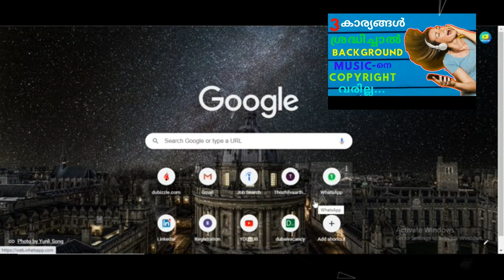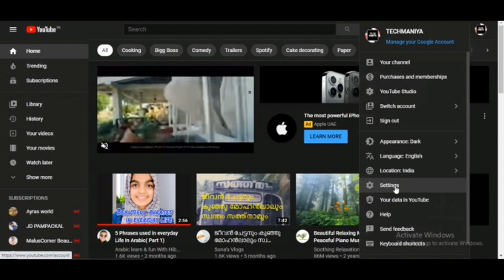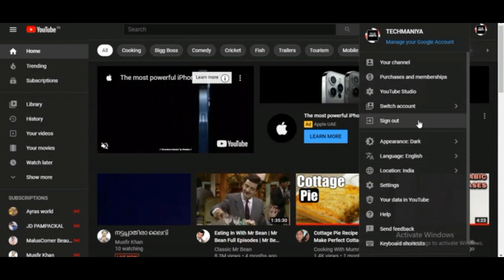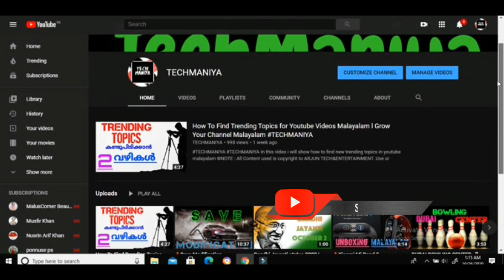How To Enable Custom URL For Youtube Channel || How to create Custom URL Malayalam